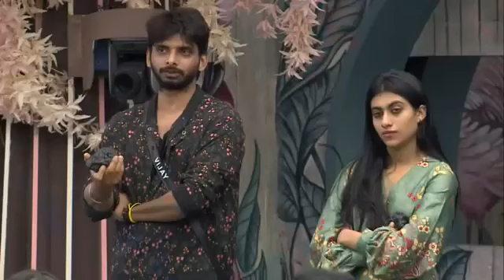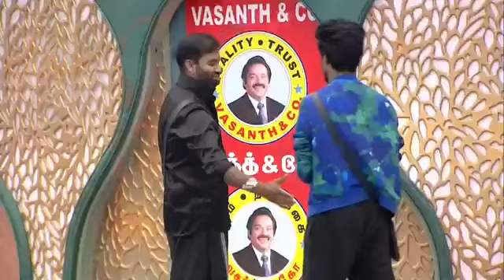bigg Boss 7